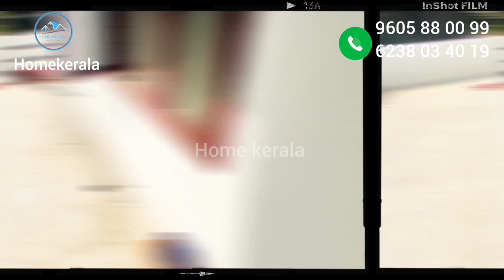ചേർത്തല പട്ടണക്കാട് ഹൈവേയുടെ അടുത്തായിട്ട് ഇതുപോല് ഒരു വീട് കിട്ടില്ല.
Thanks to
Musician: ASHUTOSH